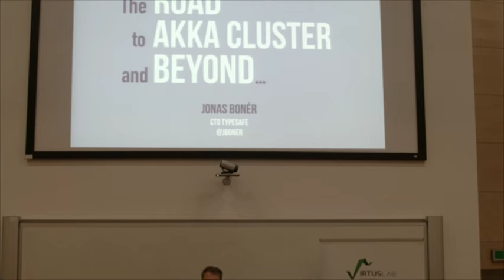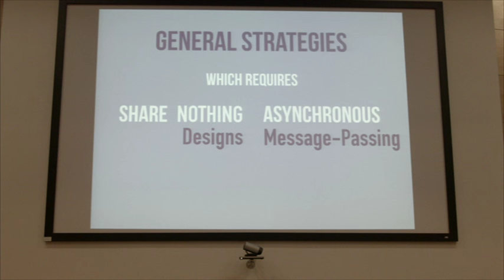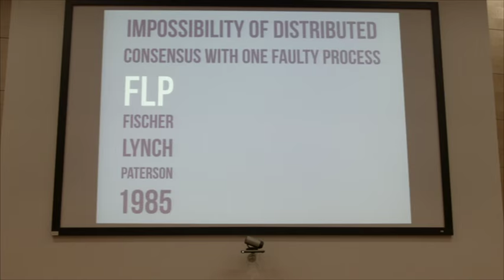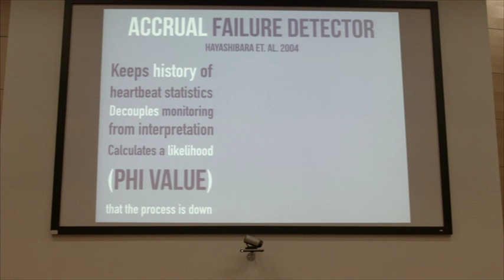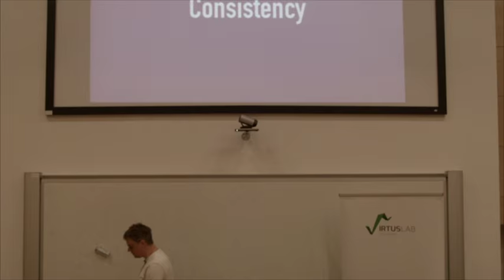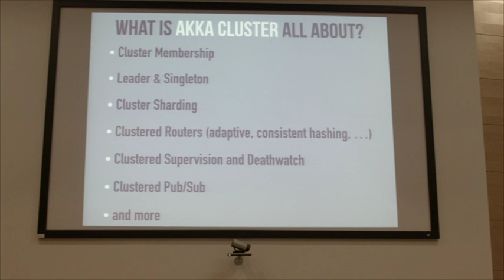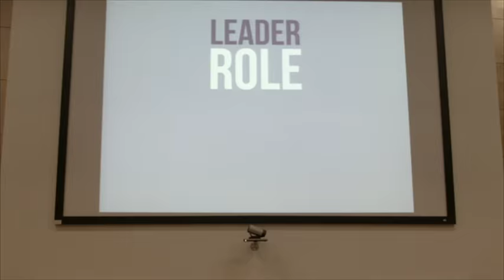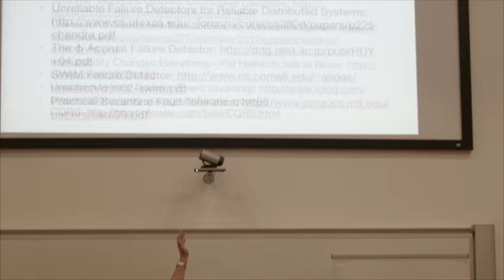Jonas Bonér The Road to Akka Cluster, and Beyond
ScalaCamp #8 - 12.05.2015